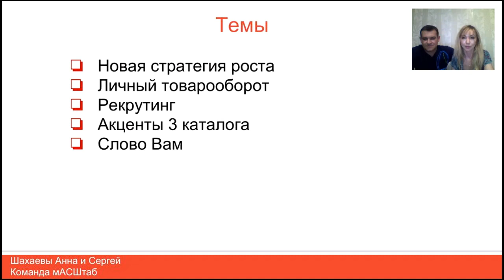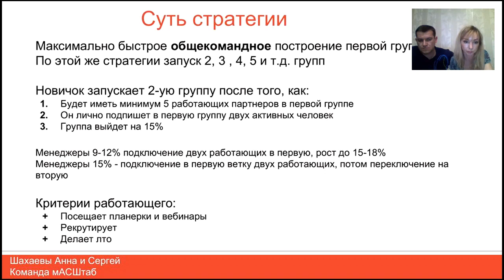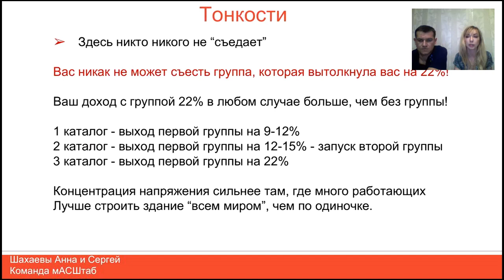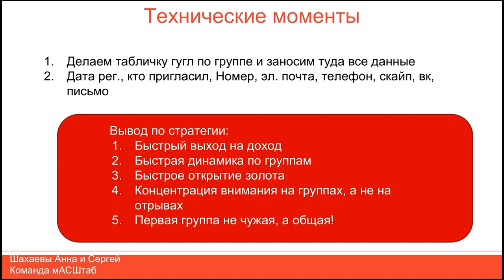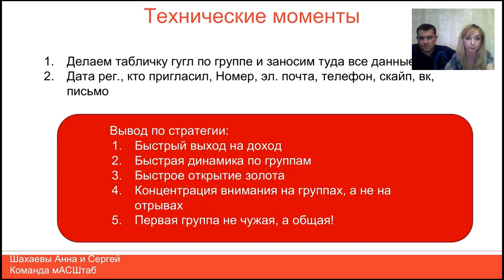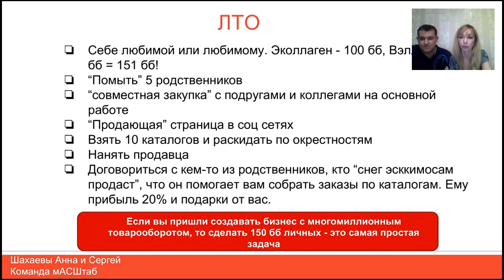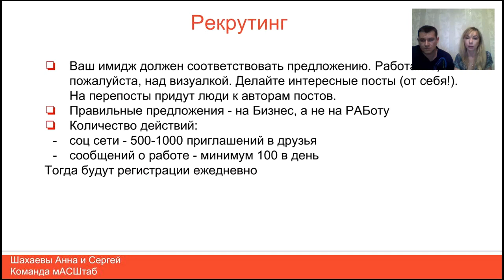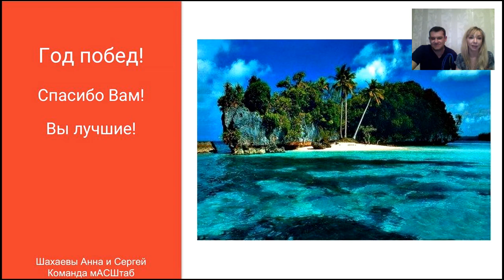Планерка команды 24.02.2016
Система онлайн работы проверена и отлажена, действительно выводит на результат за 4-8 мес. У нас все прозрачно, официально и легально. Стаж, отчисления в ПФ. Организуем товарооборот для интернет-магазина. Обучаем, доводим до результата Директор с доходом от 30000 руб (потолка нет), премиями. Программа Мой автомобиль, зарубежные путешествия, сплоченная команда (много семейных пар).

Скайп: shakhaev78;
ashlider.